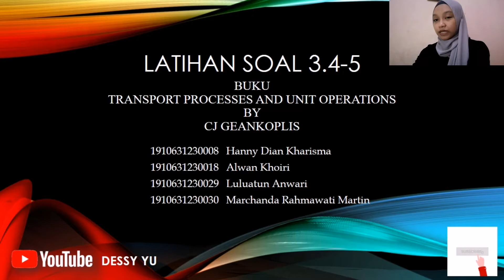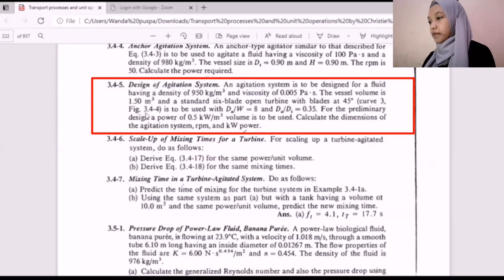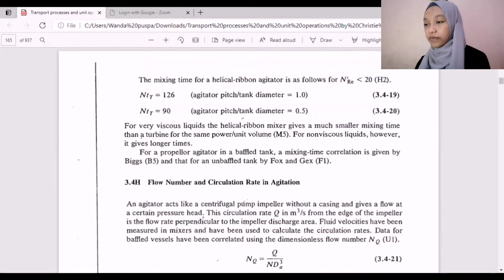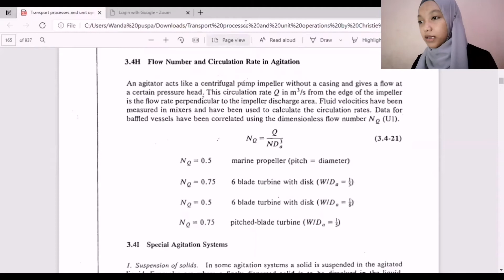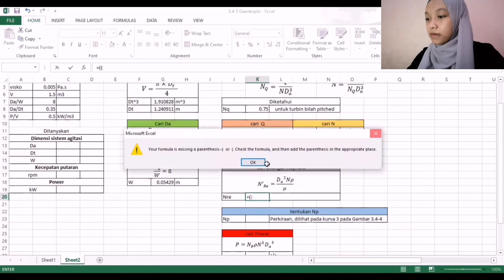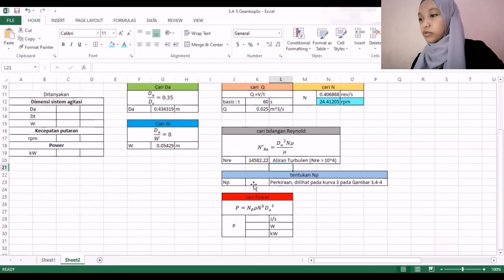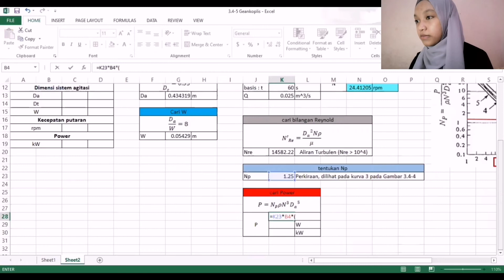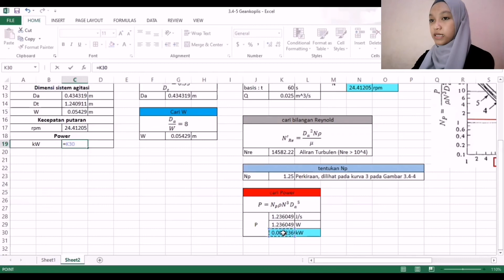(105) 5.1 | 3.4-5 Design of agitation system by Ms Excel | Geankoplis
Sumber:
Transport Processes and Unit Operation 3rd edition, Christie J Geankoplis (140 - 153). Dengan halaman tugas 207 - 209